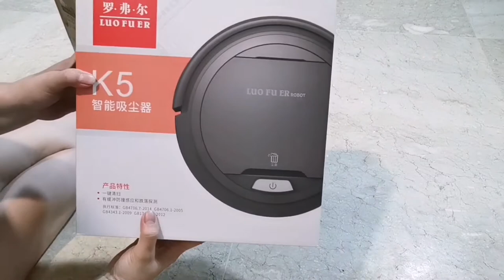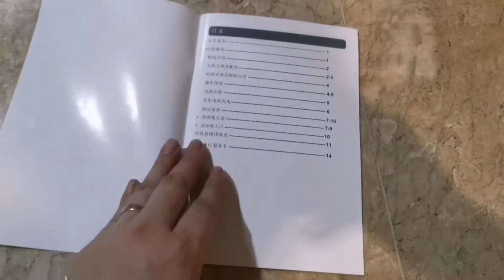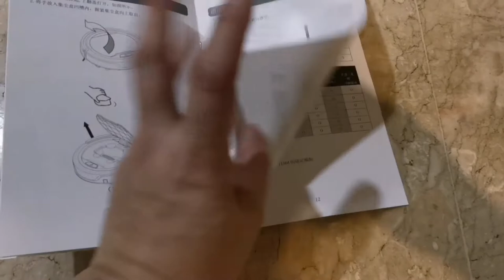Robotic Vacuum Cleaner UNBOXING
Oh yes, finally opened my Robotic Vacuum Cleaner. May katulong na akong mag linis ng bahay 😁.. OK syang gamitin. Pero konti lang makukuha nyangbdumi. Sa dami ng buhok ng aso namin I need 5 🤣🤣🤣